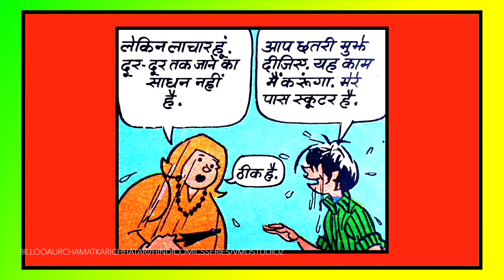VOL 32 BILLOO VIDEO COMPILATION चाचा चौधरी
😁😁dhanyawad doston